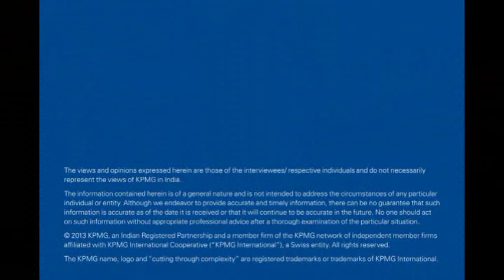Sanjay Gaikwad - MD & CEO, UFO Moviez India Ltd.